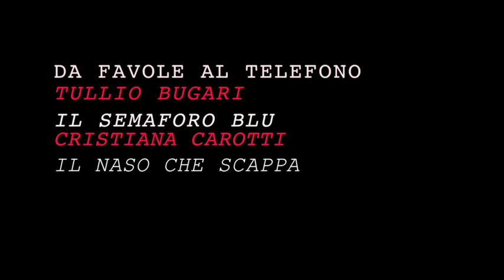1 - Vi Cunto le Favole le Filastrocche Vi Canto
Eccoci con il primo appuntamento curato da ARCI VOCE e Vi Cunto e Canto band, dedicato a Gianni Rodari; dalle "Favole al telefono" ascolterete: "Il semaforo blu" e "Il naso che scappa"; leggono Tullio Bugari e Cristiana Carotti; Silvano Staffolani vi canterà la "Filastrocca corta e matta"; Roberto Barbini accompagnerà al pianoforte "il naso che scappa". Buon ascolto.